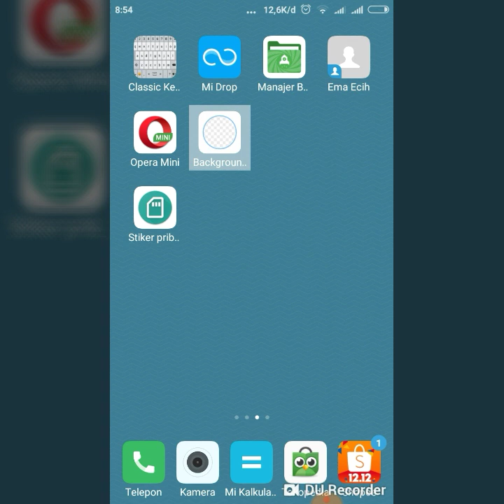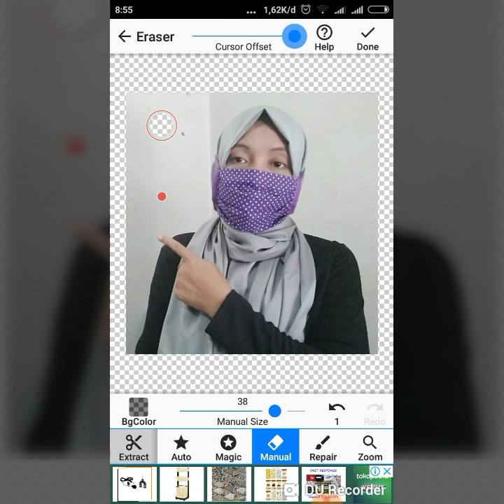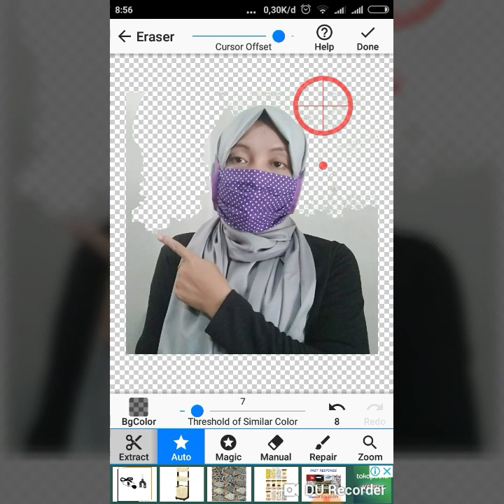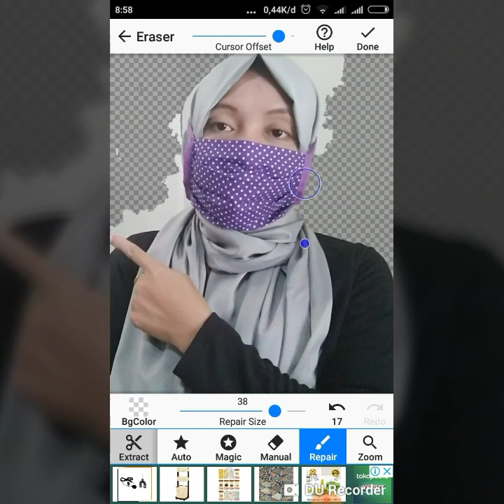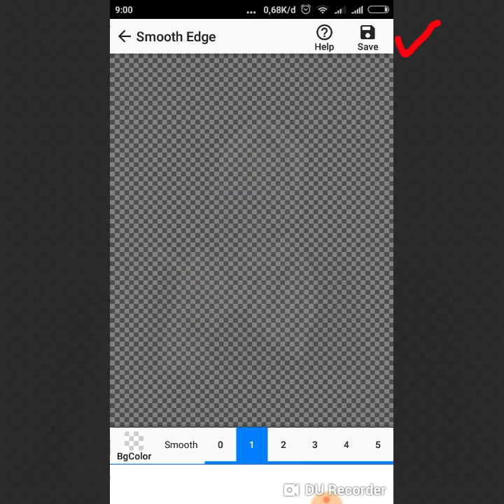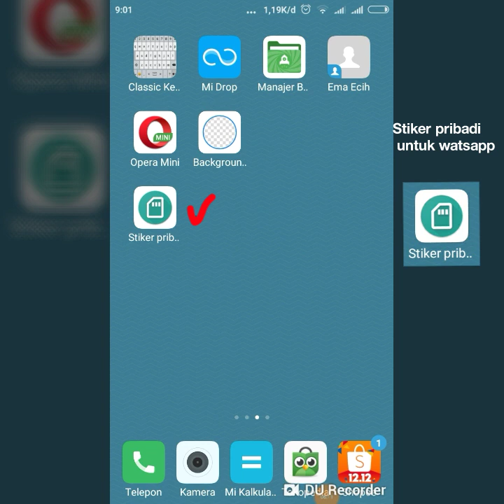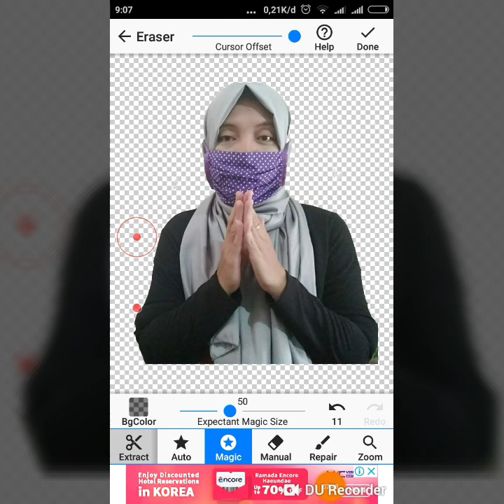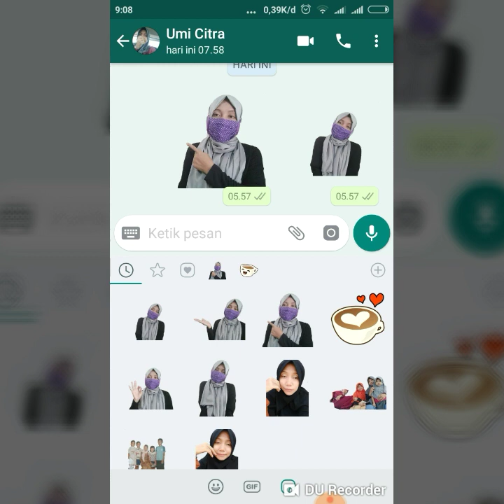Cara bikin sticker WatsApp foto sendiri